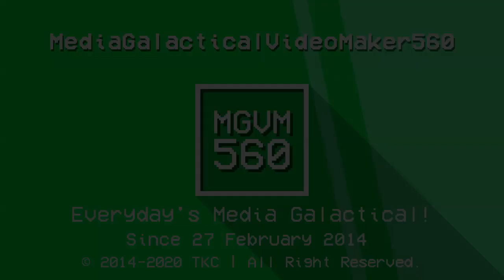MediaGalacticalVideoMaker560 "VCR OSD" Logo (02.11.2020)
This is New Meet VCR OSD Logo!
and Inspired by 101DalmatianStreetVideoEditor!! C:

The Music used for the logo is TriconFamilyMart.

Please Contact & Join Me on MeWe!!!

and all the MGVM560 Logos